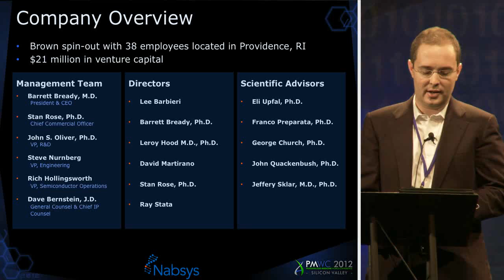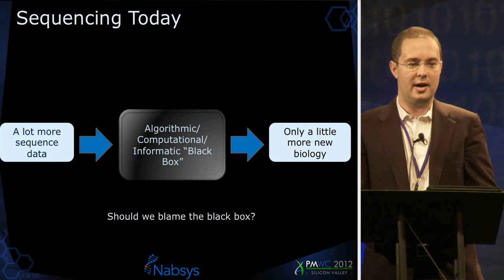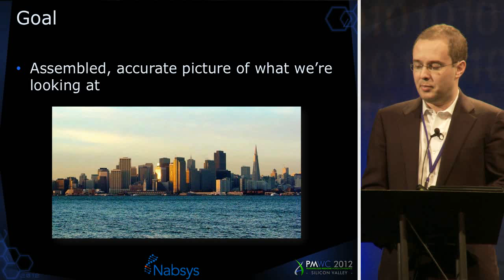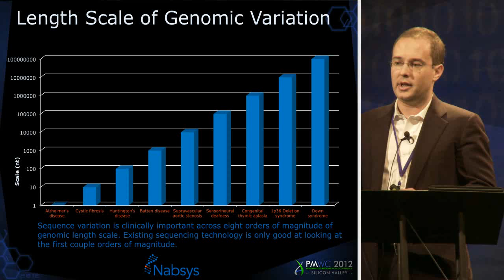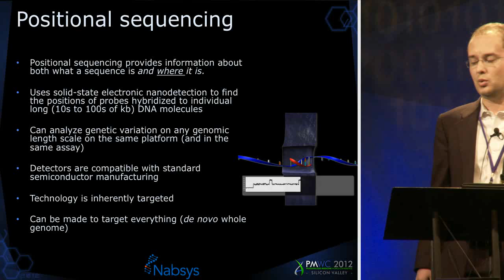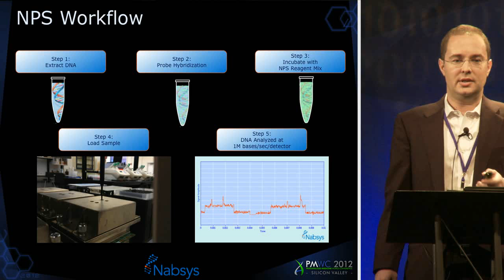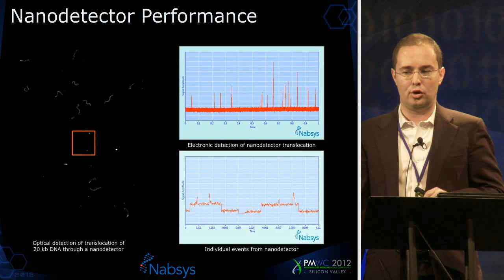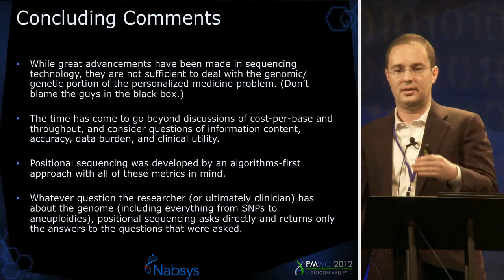Barrett Bready Presents Nabsys at PMWC Silicon Valley 2012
While great advancements have been made in sequencing technology, they are not sufficient to deal with the genomic/genetic portion of the personalized medicine problem. (Don't blame the guys in the black box.)

The time has come to go beyond discussions of cost-per-base and throughput, and consider questions of information content, accuracy, data burden, and clinical utility.

Positional sequencing was developed by an algorithms-first approach with all of these metrics in mind.

Whatever question the researcher (or ultimately clinician) has about the genome (including everything from SNPs to aneuploidies), positional sequencing asks directly and returns only the answers to the questions that were asked.